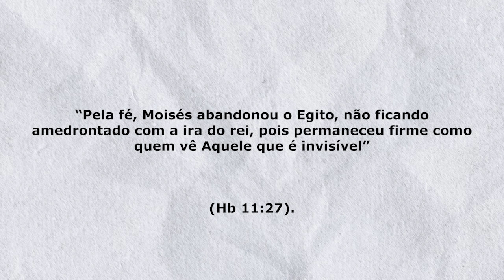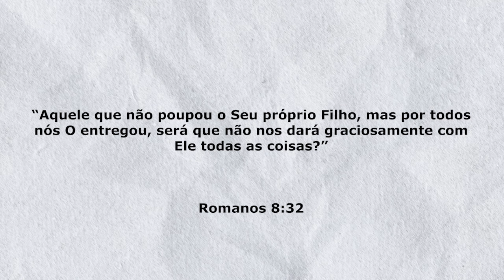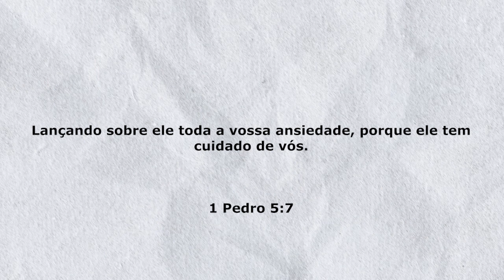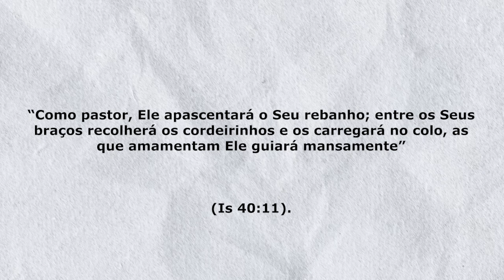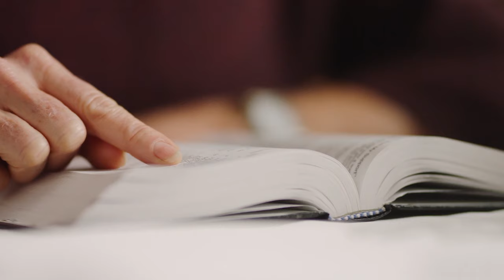Vendo o Invisível - Lição 08 - Participação Especial do Pr Antônio Brito